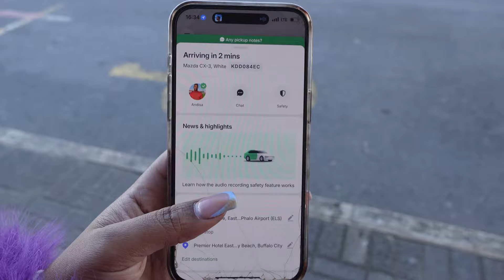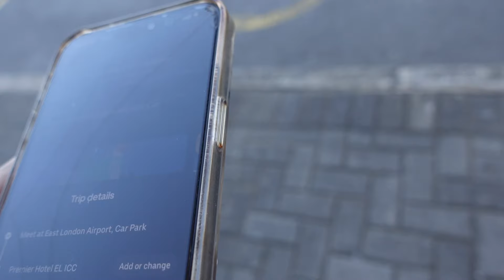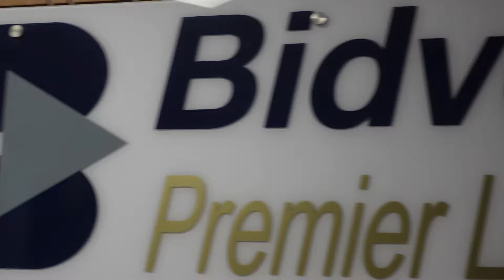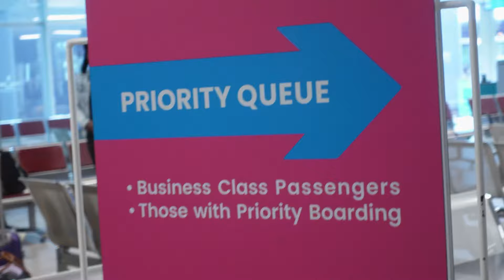A Day In my life: Content Creation | East London | Bidvest Lounge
***Ntombi Mbele***